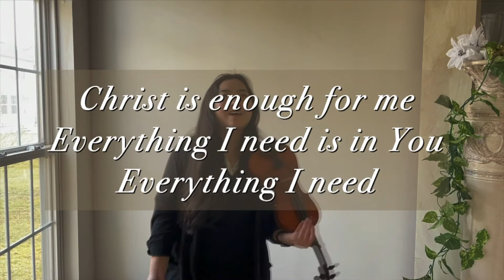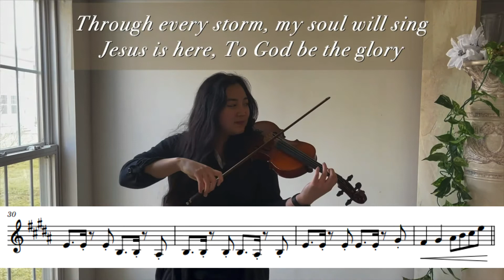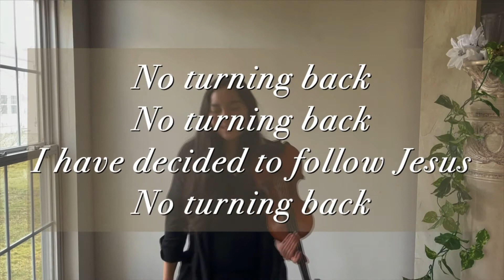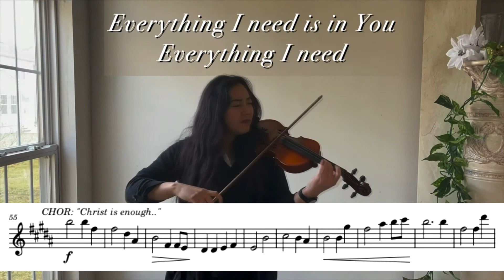Christ is Enough for me - Worship Violin - Improv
How I Play "Christ is Enough for me" - Worship Violin

Worship Band Playing Ebook Guide for String Players Playing With a Worship Band 🎵

-REGARDING THE MUSIC: Since this was an improvisation cover, I tried doing my best in notating everything I played after recording this (improvisations are typically created on the spot and not necessarily notated like I did here in the video. But here, sheet music is provided for YOUR reference to help aspiring worship violinists and string players improvise and gain confidence in playing with a worship band). With that being said, the sheet music is as accurate as it could get and could be used as a "reference" only.

-GENERAL REGARDS: I am offering a demonstration of how I would play improv for this particular song (in other words: ad lib). No unique instruction has been made by a worship leader (drums only in bridge, no instruments but keys in verse 1, etc.). However, please follow YOUR worship leader’s instruction if they prefer to add or do something different in the song(s) they are leading.
This is my own improv interpretation and was recorded for educational purposes so aspiring worship violinists will grab a better idea of how and what to play when collaborating with a worship band.

I am not associated with Hillsong Worship. "Christ is Enough for me" is purely their song. I was never part of the songwriting process. They owns the rights to this song.